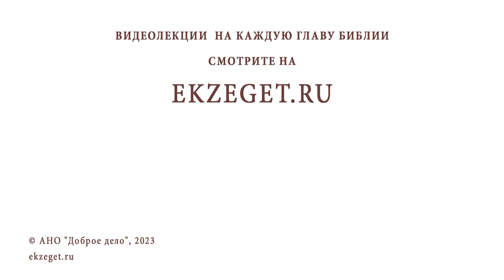КАК ПОСТУПИТЬ, ЕСЛИ ЗНАКОМЫЙ РАССКАЗЫВАЕТ ТЕБЕ О СВОИХ ГРЕХАХ ? Игумен Лука (Степанов)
Команда Экзегет.

В сегодняшнем видео на библейском портале Экзегет игумен Лука (Степанов) отвечает на вопрос: "Как поступить, если знакомый рассказывает тебе о своих грехах?"

🔸  Свидетельство о грехах
🔸  Богоотчужденность
🔸  Молитва о ближнем
🔸  Покаяние. Исповедь
🔸  Изменение жизни